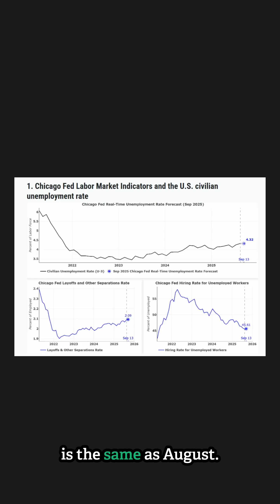Chicago Fed's New Labor Market Indicators Released Today: September Analysis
The Chicago Fed released Labor Market Indicators for the first time this morning, which aims to provide a comprehensive and timely view of labor market conditions through three main metrics: the real-time unemployment rate forecast, the layoff and separations rate, and the hiring rate for unemployed workers. September's numbers reflect a 4.3% unemployment rate, unchanged from August. Despite an increase in separations, hiring has also risen, resulting in an overall stagnant job market.